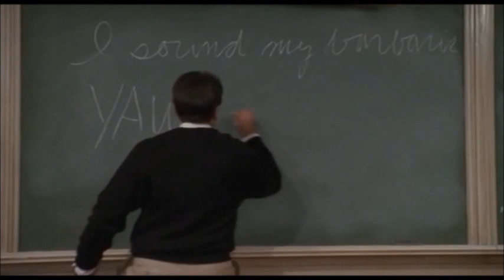A Barbaric YAWP - Dead Poets Society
My favorite Dead Poet's Society Scene. Needless too say, this was what first taught me to respect Ethan Hawke.